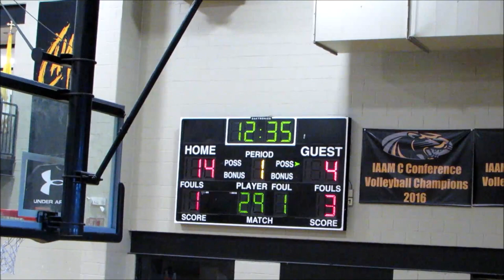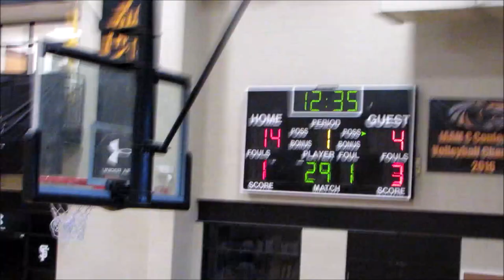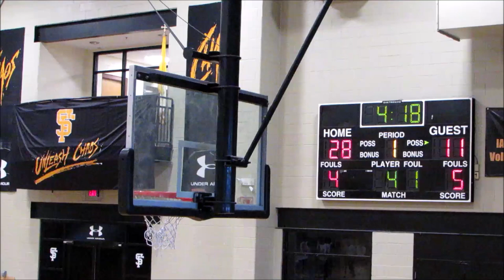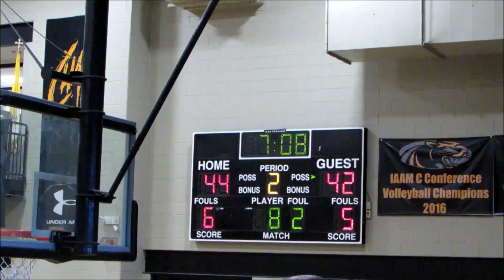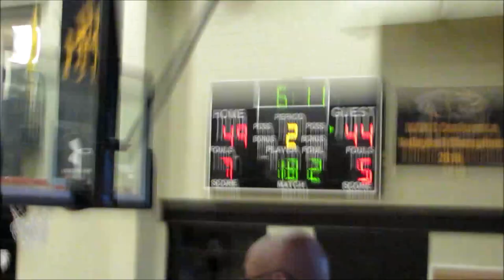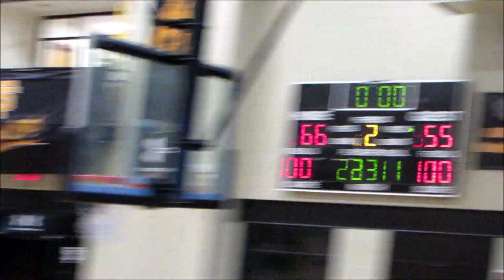Randallstown vs Woodlawn Game- 2019 Tunnel Vision Basketball Fall League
Randallstown Rams vs Woodlawn Warriors
2019 Tunnel Vision Basketball Fall League @ St Frances Week 6